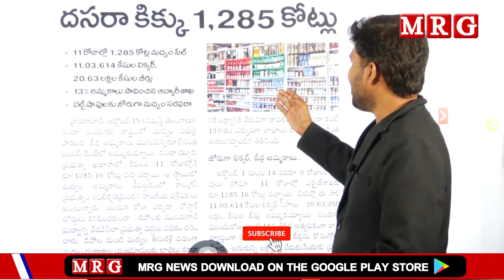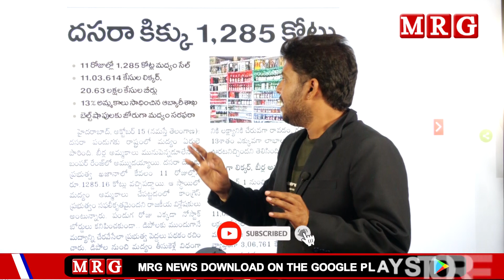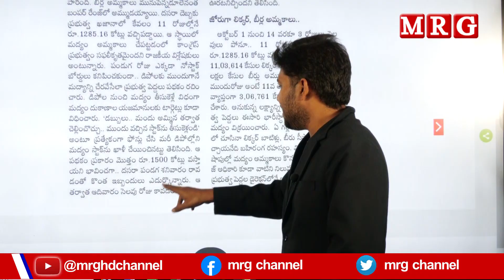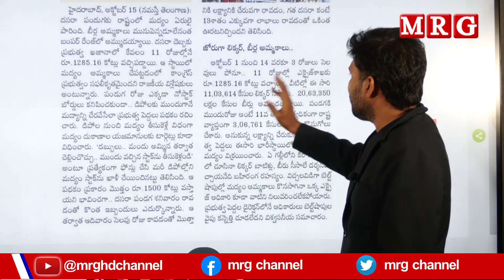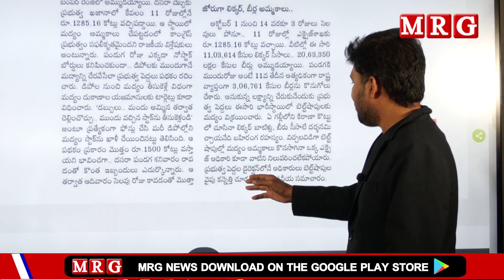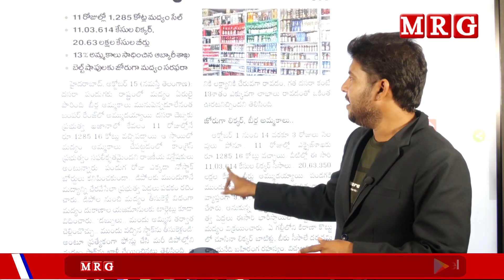తెలంగాణలో రికార్డు స్థాయి మద్యం అమ్మకాలు11 రోజుల్లో 1,285 కోట్లు || MRG HD || MRG NEWS